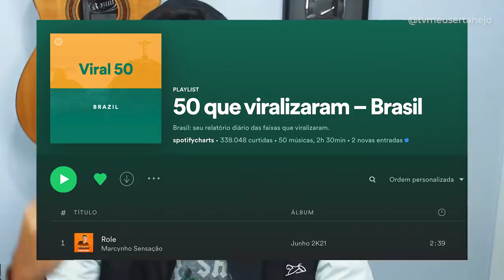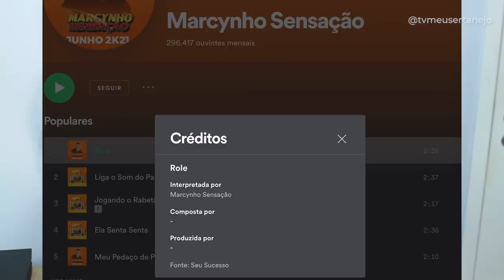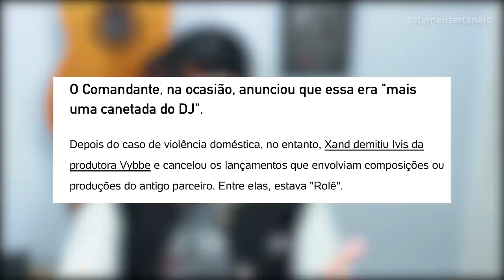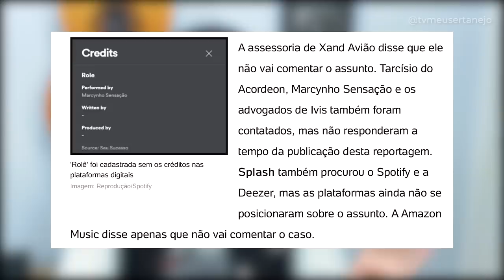DJ IVIS continua FATURANDO ALTO mas da problema com Marcynho Sensação rolê!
DJ IVIS continua FATURANDO ALTO após explodir a música ROLÊ de Marcynho sensação!
DJ Ivis continua faturando alto mesmo na cadeia. O produtor musical está preso desde a última quarta-feira (14/7), mas, nessa terça-feira (20/7), uma faixa de sua autoria alcançou o primeiro lugar da playlist Top Viral Brasil, do Spotify. A música Rolê, gravada por Marcynho Sensação, se tornou uma das mais tocadas do país.